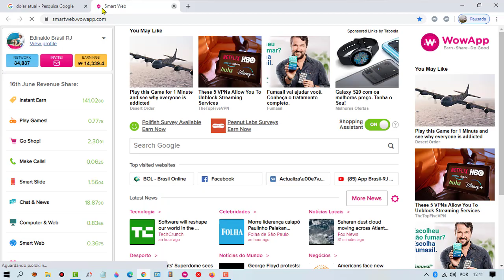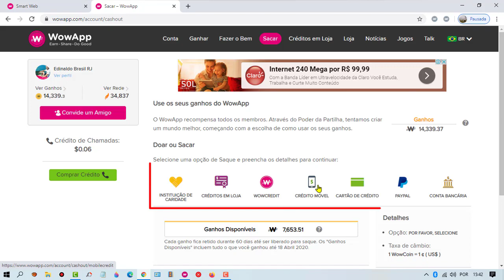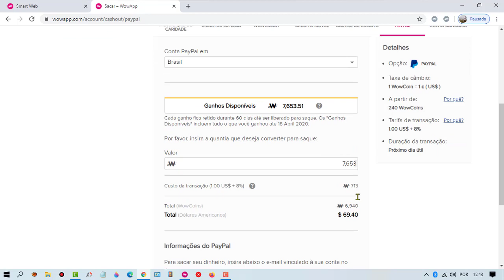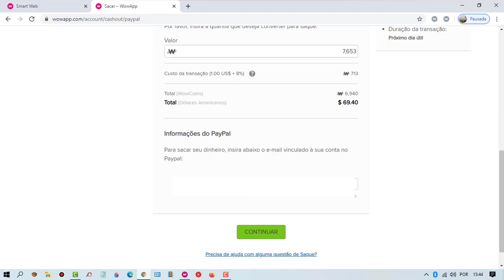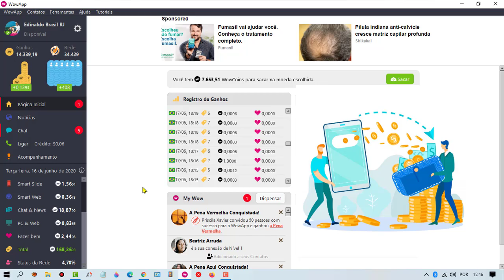15° SAQUE DE 76,OO DÓLARES DO WOWAPP P/ PAYPAL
Enquanto Você fica 24 horas Em Sites Navegando e Não Ganha Nada
Eu Aqui no WowApp Já Saquei Mais de 716 Dólares.
Conversando, Enviando áudios,Fazendo Ligações Grátis e Pagas e Lendo notícias, Respondendo Quiz e Pesquisas na Peanut labs e Questionário Pollfish, Ah Tem mais Baixe Jogos e Aplicativos dentro da Função Ganhos Instantâneos e Ganhe Bastantes  Wowcoins e Comissões até a Oitava Geração. Obs, Não é Fraude e Nem Enganação. faça seu cadastro no Link